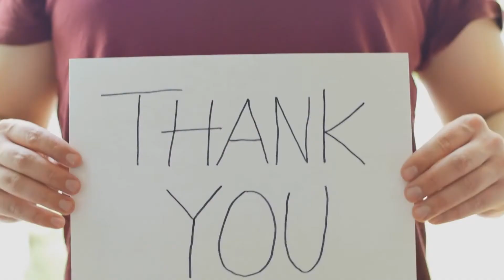How to Conquer Any Goal with Bear Grylls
Welcome back to Motivation Avenue! In today's video, we are going to be talking about How to Conquer Any Goal with Bear Grylls! Please stick around until the end of the video, so you don't miss a thing about this!